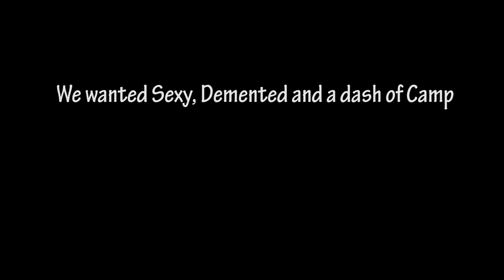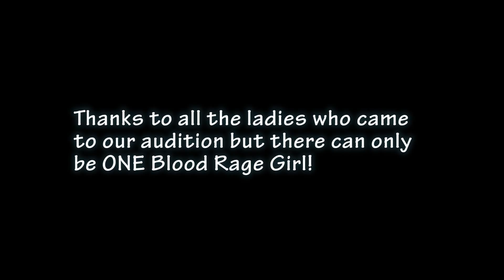Courtship of Blood Rage Girl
BR Media Productions, the owner of the classic slasher film "Blood Rage" was searching for the right "Blood Rage Girl" to introduce its upcoming High Definition release to the world.  Here are some scenes of the casting call shot at Heather Hunter Photography and scored by Falafel Mafia's Johnny Human Torch.

Copyright - BR Media Productions, Inc.